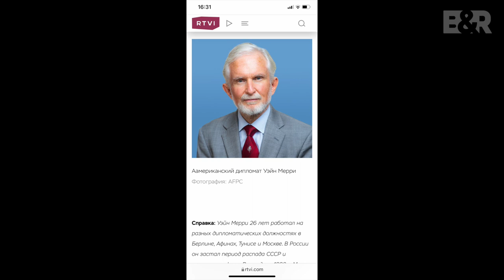B&R S05E02 20220116 Kazachstanas | Vakarų ir Rusijos derybos | Susipriešinimas po S13 IŠTRAUKA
B&R S05E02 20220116 Kazachstanas | Vakarų ir Rusijos derybos | Susipriešinimas po S13
PILNO EPIZODO
TEMOS:

Kazachstanas
Vakarų ir Rusijos derybos 00:12:45
Susipriešinimas po S13 00:46:10